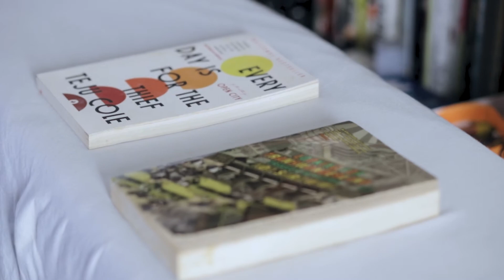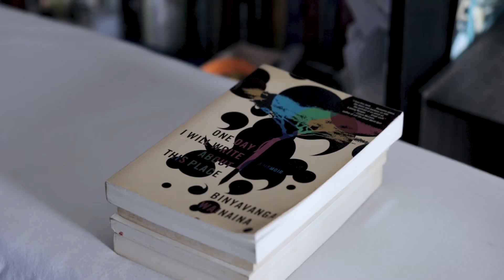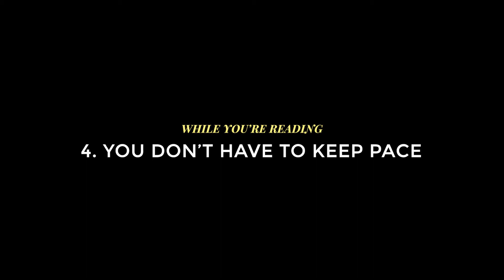How I doubled the number of books I read in a year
If you're worried about starting -- yes -- it’ll be difficult to start. Initially. Because most things are difficult initially. Because Inertia. But once you start, it'll be a lot easier than you think. And you'll be glad that you did it.

This is how I doubled the number of books I read in a year.

# HELPFUL LINKS

2. Reading multiple books is good for you

00:00 - Intro
00:47 - Decide on Categories
01:34 - Decide on a Number
01:48 - Differentiate the Books
02:14 - You Don't Have to Keep Pace
02:33 - You Don't Have to Finish
02:49 - Everything is Connected
03:19 - Take Down Notes
03:45 - Share What You've Learned
04:40 - And Remember...

My name is Al Ibrahim, and I’m writer, photographer, filmmaker, and an all-round creative enthusiast currently living in Kuala Lumpur, Malaysia.  I write about creativity, relationships, personal development, and other ideas I find interesting on my blog. And my films are mostly concerned with love, loss, and longing.